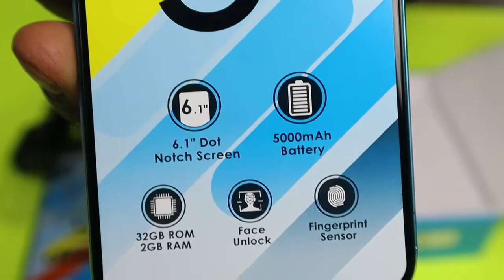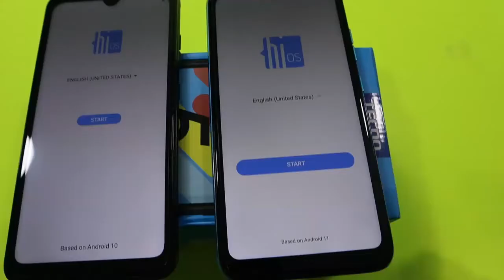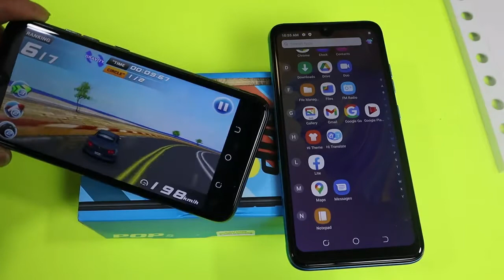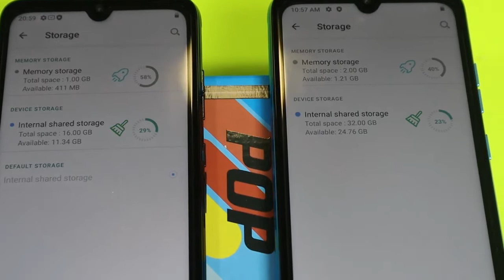Tecno Pop 5 Unboxing and Review - How good is the cheapest Tecno smartphone in kenya[kikuyu]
This is our Tecno POP 5 video review. It is the direct successor to the pop 4 of last year, and it has slightly better design. The CPU is SC7731e along with 1GB RAM. There is also a 2GB RAM model, and storage option is either 16/32GB ROm